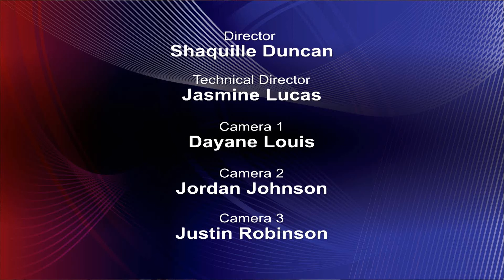Lane College Chapel January 11, 2017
Lane College's weekly chapel service from January 11, 2017.  Speaker: Dr. Logan Hampton, President of Lane College